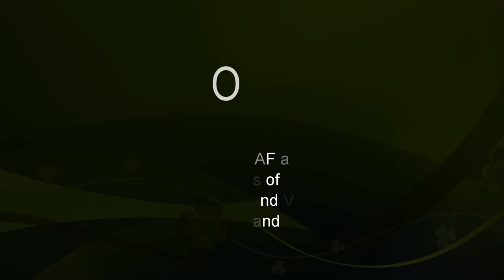Chilbolton Observatory One of Hampshire's Finest Abandoned Airfields.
Chilbolton Observatory is one of Hampshire's finest abandoned airfields. During World War II it was once home to squadrons of Supermarine Spitfires, Hurricanes, Mustangs, Typhoons, and Vampires.

Opened in 1940 as a satellite airfield for RAF Middle Wallop it was used by the RAF and USAAF.

After the war it was used for flight tests before being closed in 1961. Today it is the site of Chilbolton Observatory, a facility that carries out atmospheric and radio research.

The footage in the video below was taken using a DJI Phantom Vision+ quadcopter drone in June 2014.  You can clearly see that the car park of today was once part of the main runway.

The airfield was an operational base for a squadron of Hurricanes during the Battle of Britain.  The image to the right shows the airfield in 1944 when CG-4As gliders and C-47s transports gathered there in preparation for operation Market Garden.

Today, crop marks in the fields reveal the locations of two of its three runways while in this image the runways, dispersal points, and perimeter track can clearly be seen.